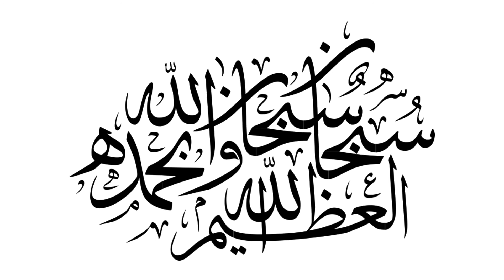Subhanallahi Wabihamdihi | Subhan Allah Wabi Hamdi Hi Subhanallahil Azeem | Daily Azkar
Subhanallahi Wabihamdihi | Subhan Allah Wabi Hamdi Hi Subhanallahil Azeem